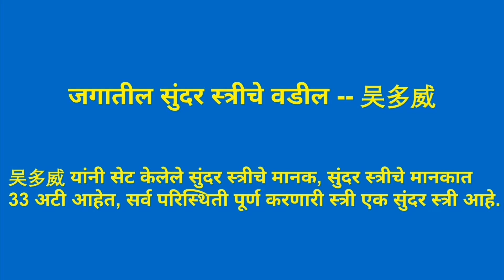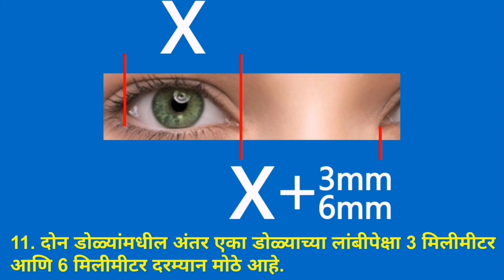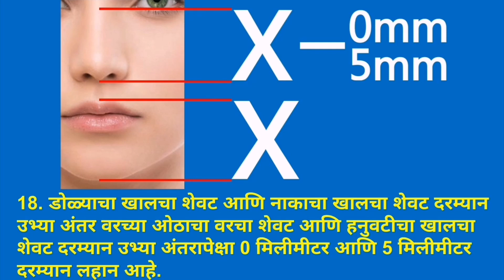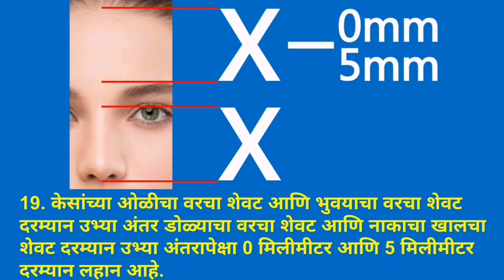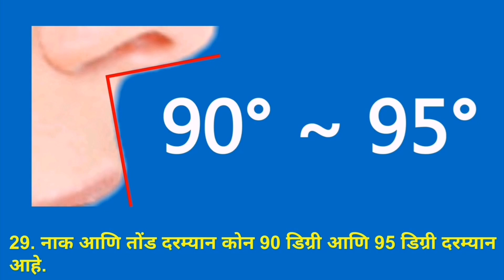खालच्या ओठांच्या खालच्या टोकापासून हनुवटीच्या खालच्या टोकापर्यंतचे अंतर